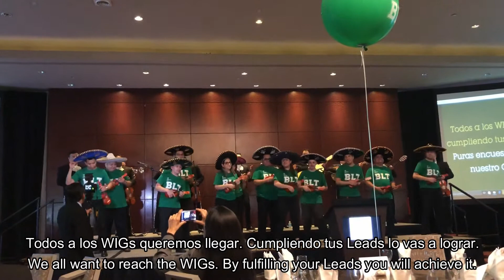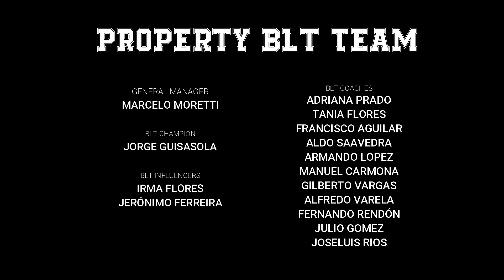BLT loco by Sheraton Mexico City Maria Isabel